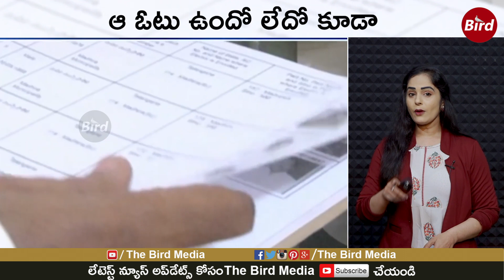అభిమానులందు పవర్ స్టార్ ఫ్యాన్స్ వేరయా! | Power star Fans are different! | BirdMedia